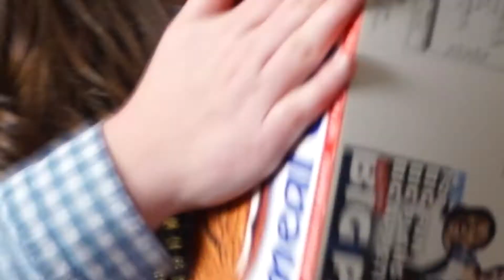Lil Debbie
This video was made to fit inside a skit series to promote kids coming to Young Life camp